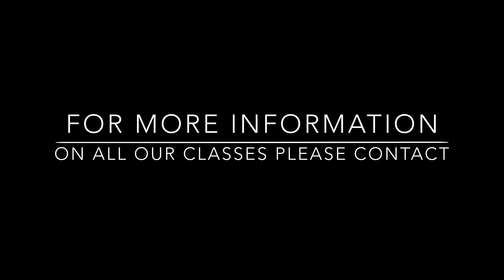Unlimited Dance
Promotional video for Unlimited Dance Company, Mill Road, Barnstaple, North Devon.